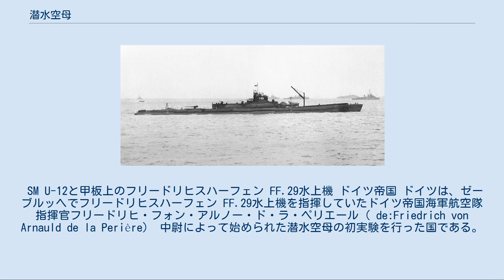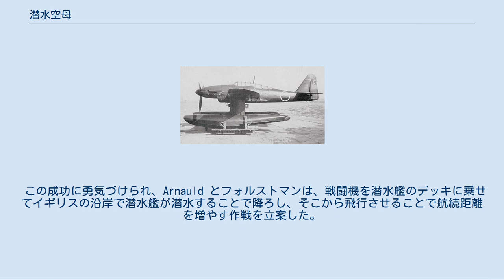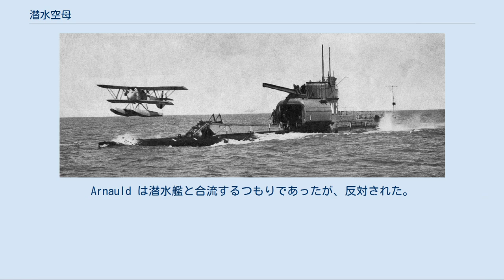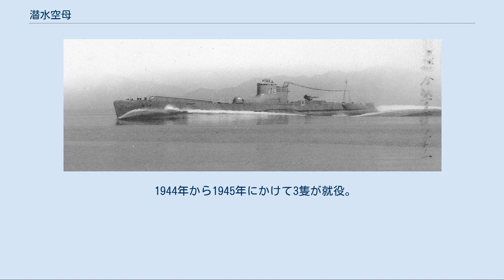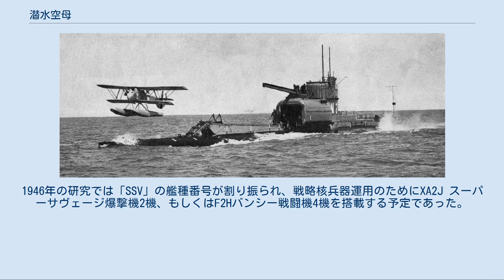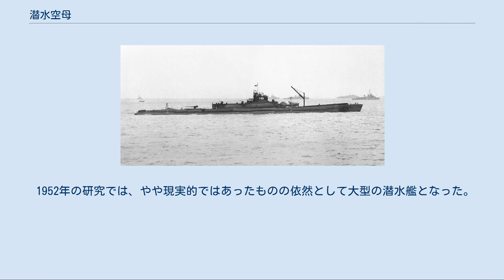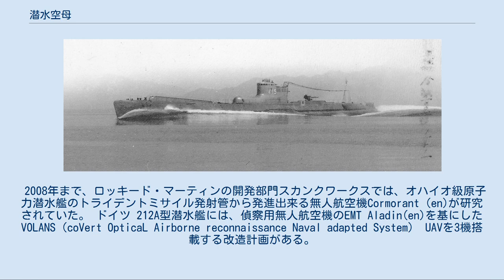潜水空母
HMS M2から発進するパーノール　ピート 水上機 潜水空母（せんすいくうぼ）とは、攻撃もしくは観測作戦用の飛行機を搭載できる潜水艦の事である。
 これらの潜水艦は、第二次世界大戦中に最も使われたが、その作戦の重要度は小さかった。
それらの中で最も有名なのは日本の伊四百型潜水艦とフランスのスルクフだが、その他の国の海軍でも同様の潜水艦が建造されている。
伊四百型潜水艦や伊十三型潜水艦を除くほとんどの潜水空母は、通常の空母が攻撃を目的としていたのとは対照的に搭載機を偵察と観測に使用していた。
 SM U-12と甲板上のフリードリヒスハーフェン FF.29水上機 ドイツ帝国 ドイツは、ゼーブルッヘでフリードリヒスハーフェン FF.29水上機を指揮していたドイツ帝国海軍航空隊指揮官フリードリヒ・フォン・アルノー・ド・ラ・ペリエール（ de:Friedrich von Arnauld de la Perière） 中尉によって始められた潜水空母の初実験を行った国である。
この実験には、ゼーブルッヘ基地に最初に配属されたU-ボートの1隻でヴァルター・フォルストマン大尉のSM U-12が母艦として使用された。
 非武装のFF.29に12.0 kg爆弾が搭載された。
1915年12月25日（1914年？）、新しく改造された1機はイギリス海峡とテムズ川を超え、ロンドン郊外に爆弾を投下したが、わずかな損害しか与えられなかった。
その後、英国戦闘機の追跡を振り切り、無事に基地に帰投した。
この最初の爆撃ミッションによって、一番の課題として航続距離不足が判明した。
 この成功に勇気づけられ、Arnauld とフォルストマンは、戦闘機を潜水艦のデッキに乗せてイギリスの沿岸で潜水艦が潜水することで降ろし、そこから飛行させることで航続距離を増やす作戦を立案した。
1915年1月15日、U-12は爆弾を搭載したFF.29を1機甲板に載せ、ゼーブルッヘを出港した。
FF.29の翼幅16.30 mは、SM U-12の全長57.38 mに対し、１／３に及んだ。
防波堤を超えるまでは安全に航海していたが、それを超えるとすぐに重いうねりが襲いかかった。
これらが水上機に損害を与える可能性があったことから、フォルストマンは即時発進を命じた。
予備の前方タンクは浸水していたが、潜水艦の揺れにもかかわらず、水上機のフロートはデッキから浮き上がり、難なく離陸することが出来た。
Arnauld は潜水艦と合流するつもりであったが、反対された。
そして高度を得た後、イギリスの沿岸を飛行し、ゼーブルッヘへ帰投するまで発見されなかった。
実験は成功したものの、事前準備と手順に手直しが必要なのは明らかであった。
 彼らは、さらに実験を重ねようとしたが、ドイツ海軍司令部に実用的でないことから却下された。
1917年にドイツの潜水艦の攻撃力を高めるために再検討されたものの、戦争が終了したため廃案となった。
 イギリス イギリス軍もまた、HMS E22が配備されたときに、北海を超えてくるドイツの飛行船を迎撃する目的で航空機搭載の潜水艦のコンセプトを実験した。
1916年に2機のソッピース タブロイド水上機を飛ばすことはできた。
しかし、ドイツの実験と同じように、航空機はデッキ上で無防備に運ばれ、潜水艦は航空機を分離せず潜航することは出来なかった。
 スルクフ フランス 通商破壊を任務とする艦として1934年に竣工。
基準排水量3,300トンは日本海軍の伊四〇〇型潜水艦が登場するまでは世界最大だった。
水上機1機を納める水密式の格納庫を備え、偵察用にマルセル・ベソンMB.411水上機を搭載できたが、開戦時には搭載されなかった。
 イタリア王国 搭載が計画されたが廃案 大日本帝国 1932年に就航した5番艦（伊号第五潜水艦）は格納庫とカタパルトを装備し、日本海軍で初めて水上偵察機の搭載が可能な潜水艦となった。
カタパルト装備により艦を停止させることなく水上機の運用が可能だったが、1940年の改装時に射出機を撤去、これ以降の水上機の運用は確認されていない。
続いて就航した6番艦（伊号第六潜水艦）も水上偵察機1機の搭載が可能だったが、実際の水上機の運用については定かではない。
 イギリス 1920年に竣工したM級潜水艦の2番艦で、後に主砲を撤去して水上機搭載が可能なように改装された。
M2潜水艦搭載用に水上偵察機パーノール　ピートが開発されたが、M2潜水艦は1932年に事故で失われた。
 アメリカ海軍USS S-1 (SS...